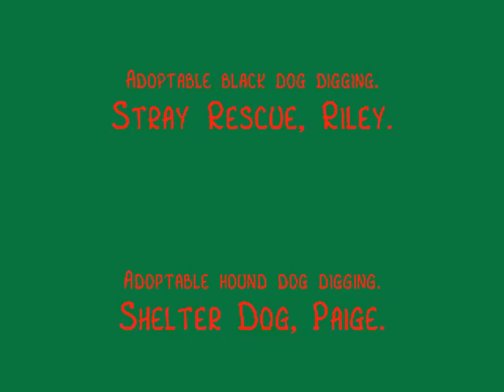Riley and Paige Dec '10_0001.wmv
The dogs I have in December 2010.  Riley needs a home.  He was found in the Spring of 2010, stray in the country.  He's fixed and rabies vaccinated now.  He is Free.  Paige is a fostered dog.  She also needs a home.  She can be adopted from the nodawayhumanesociety.org for $40.  She is spayed and ready to go.  She's an older dog that was found stary and pregnant last spring.   You can call me if you are interested in either dog.  Sweet Pea was adopted last Christmas from Green Hills Animal Shelter in Trenton MO.  Morocco was adopted 4 yrs ago from Maryville Mo, Nodaway Humane Society.